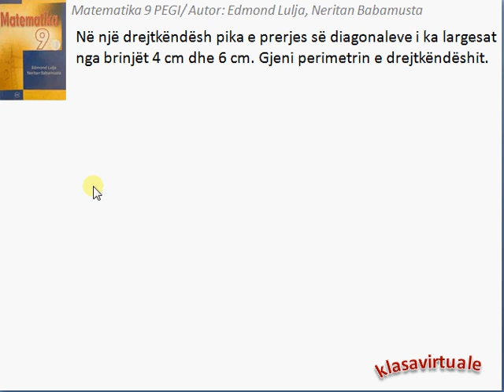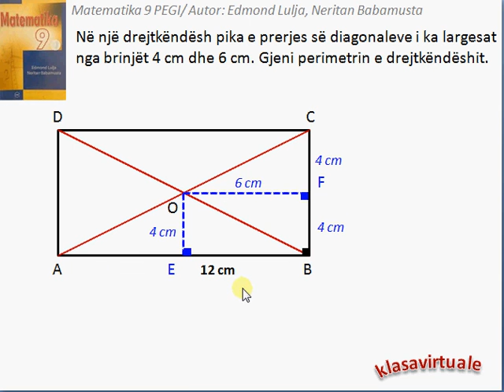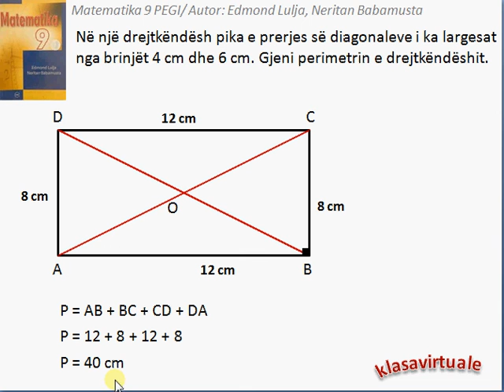Matematika 9 (Pegi) 3.5/1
Video të tjera dhe të organizuara do të gjeni tek linku:
Ushtrimi është shkëputur nga libri Matematika 9 (Pegi) me autorë Edmond Lulja dhe Neritan Babamusta. Ushtrimi i takon kapitullit 3 (Katërkëndëshat), mësimi 3.5 (Drejtkëndëshi dhe katrori), ushtrimi 1.